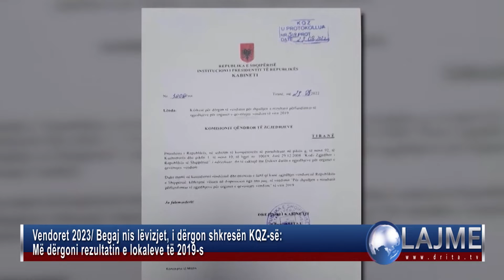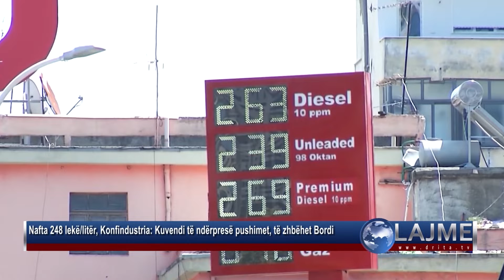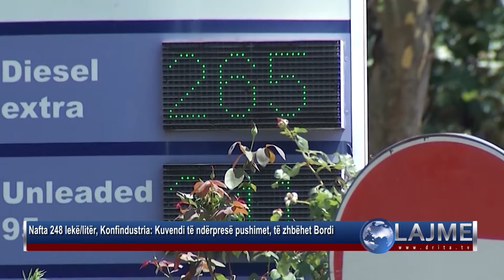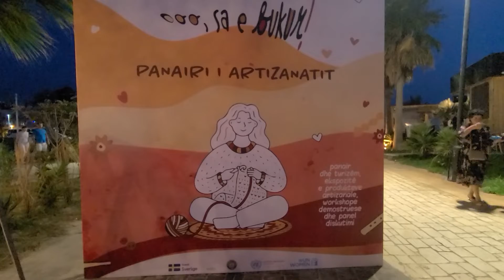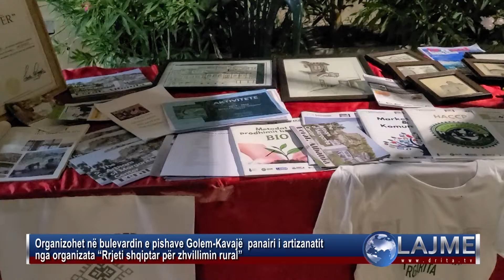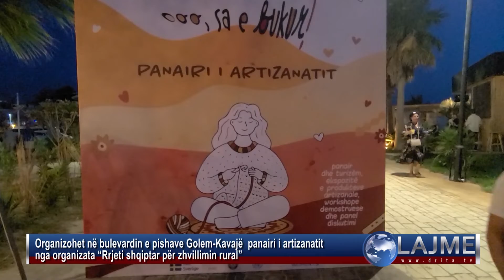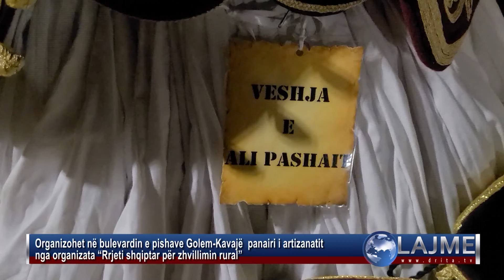Drita Tv Lajmet 29 8 2022 3